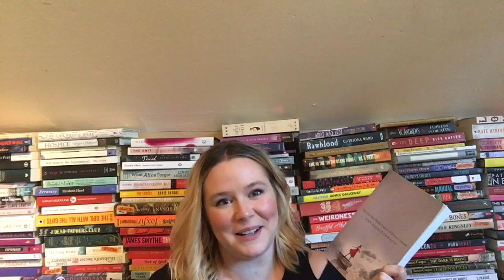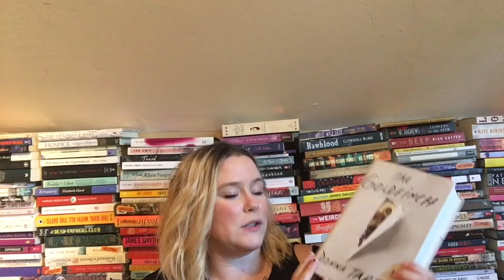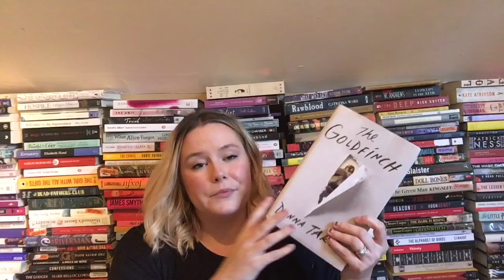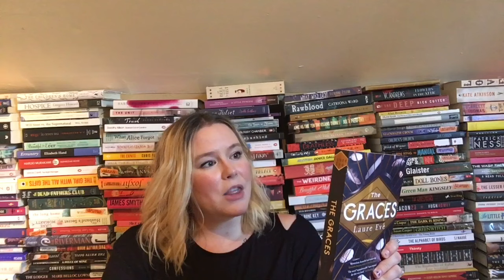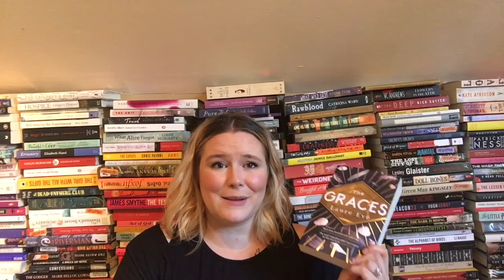Recent Reads 9/18/16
Here are my recent Reads! What are some of yours?